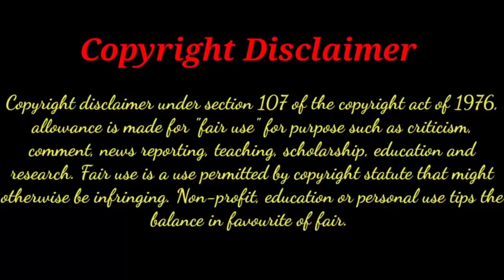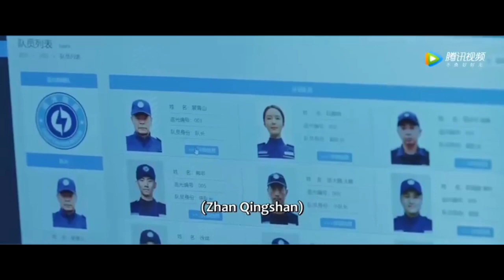Light chaser rescue part-11 in bengali 💜 Chinese drama in bengali explanation 💜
A devastating earthquake has occurred in Xichuan. Lawyer Luo Ben has gone to the disaster-stricken area to look for his younger and mute sister Luo Yuan. It's there that he comes into contact with the Light Chaser Rescue unit under the leadership of Captain Qing Shan and with his sister's new friend Xiong Fei, an integral part of the unit. Luo Ben also encounters Zhan Yan whom he met previously in less then ideal circumstances. However, he soon changes his mind about her as he comes to admire her selflessness and brilliance as a doctor.

Luo Ben bears witness to the people's sense of camaraderie in the face of adversity and becomes deeply inspired by the volunteer efforts. Luo Ben along with Zhou Min Ming and Ding Ding Ding join as the new recruits to the team. They survive Captain Qing Shan's "training from hell" and put their lives on the line in every rescue and disaster relief operation that pits them against earthquakes, fires, floods and typhoons. At the end of the day, though they finally grow into an elite rescue unit, will love find them in the most in hospitable of situations?

(Source: ChineseDrama.info; edited by MyDramaList)

Native Title: 追光者
Also Known As: The Light of Life , Zhui Guang Zhe , Zeoi Gwong Ze
Director: Zhang Tong
Screenwriter: Lei Juan
Genres: Action, Thriller, Romance, Drama
Country: China
Type: Drama
Episodes: 40
Aired: Oct 14, 2022 - Nov 12, 2022
Original Network: Mango TV Tencent Video

I really hope you enjoyed this video. If you don't like this video please ignore it.